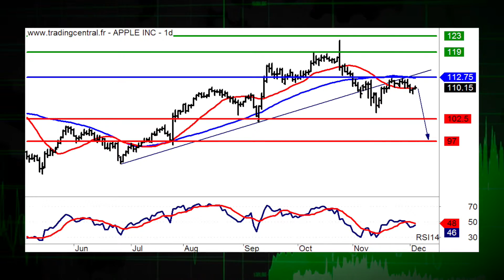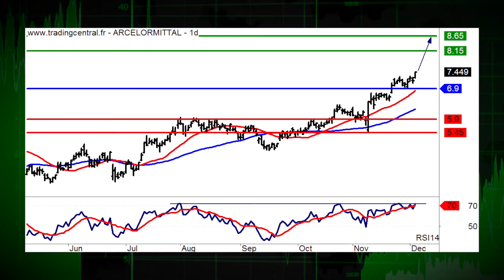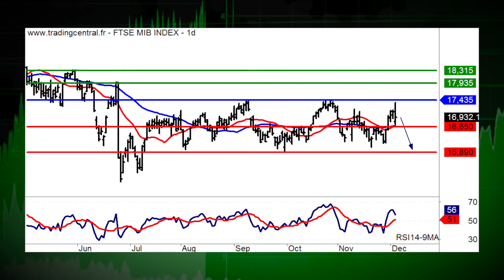06/12 LE JT DES PRODUITS DE BOURSE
06/12/16 Dans lactualit, Apple et Vallourec. La recommandation du jour, cest ArcelorMittal (Warrant Call dUnicredit  8460T / ISIN : DE000HV1LFS1). Aujourd'hui, coup de projecteur sur l'indice FTSE MIB.